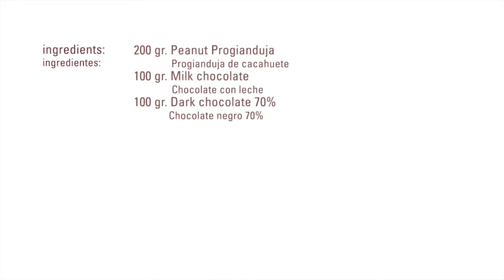Progianduja de Cacahuete · Progianduja · Texturizantes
Ingredientes / Ingredients
200 gr.  Progianduja de cacahuete / Peanut Progianduja
100 gr.  Chocolate con leche / Milk chocolate
100 gr.  Chocolate negro 70% / Dark chocolate 70%

Elaboración:
- Atemperar el chocolate con leche a 30ºC
- Atemperar el chocolate negro a 32 ºC
- Mezclar con el resto de ingredientes y moldear
- Dejar cristalizar durante 48 horas a una temperatura de unos 16 ºC